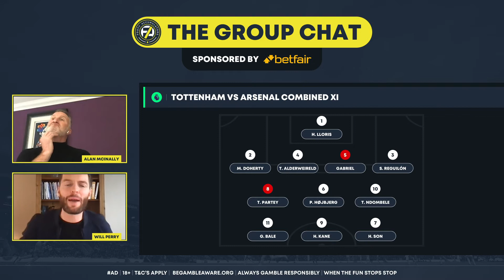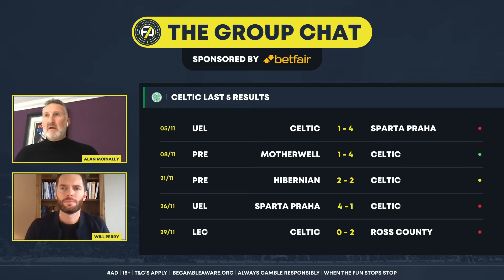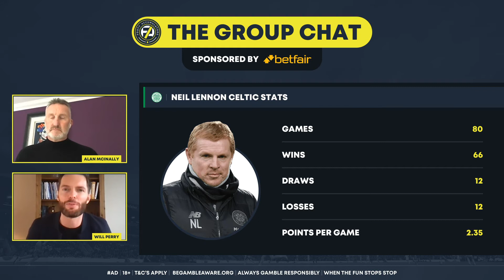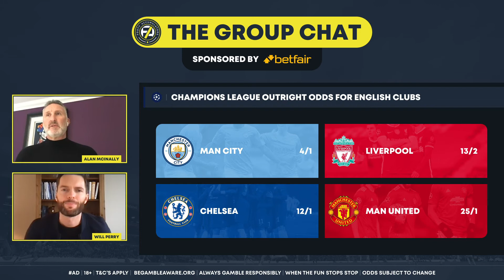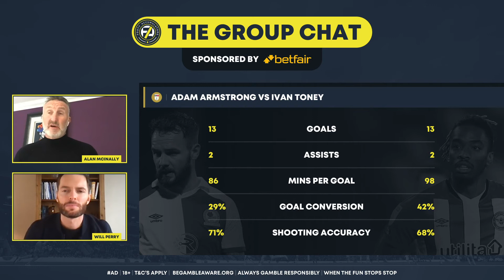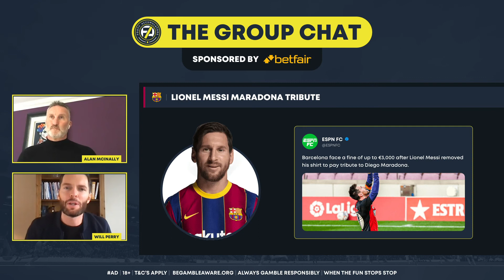The Group Chat | Are Spurs the biggest team in London?!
The Group Chat on Footy Accumulators, featuring Will Perry and Alan McInally...

The lads discuss the big talking points of the week, including the North London Derby, Neil Lennon's future at Celtic and which English team could win the Champions League...

Football chat and football tips, what more could you want!